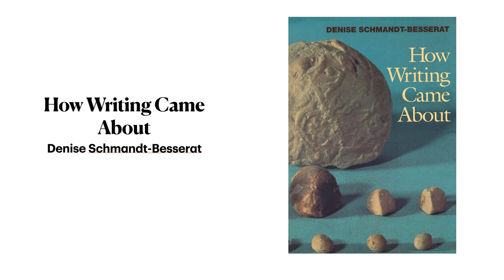LING 270 - Module 0.04 Course Readings